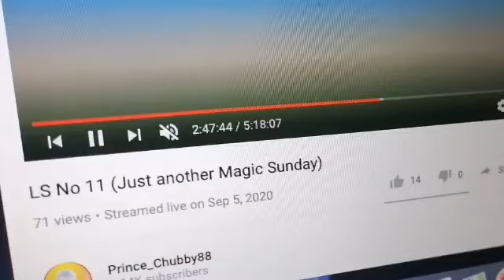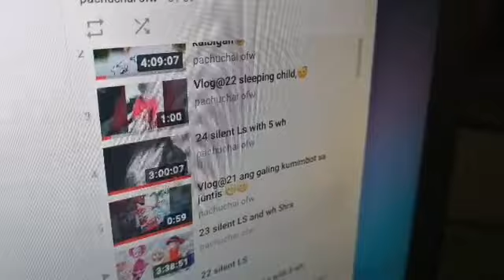Supporters & SUPPERCHATER PLAYLIST $6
supporter&supperchaterplaylist$6